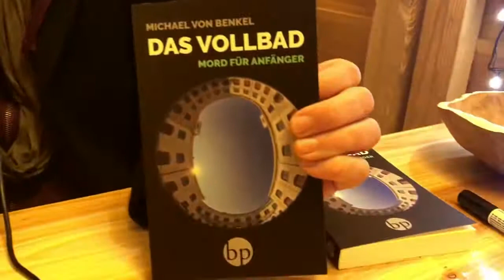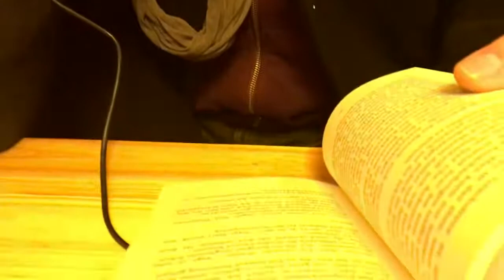Hüttenbesuch am Freitag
Pizza und ein Tod in der Badewanne